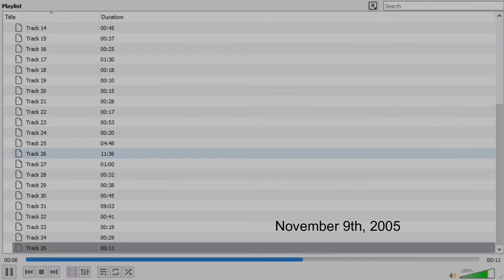MTSO Dispatch - Nov. 9th, 2005 - Radio Transmissions